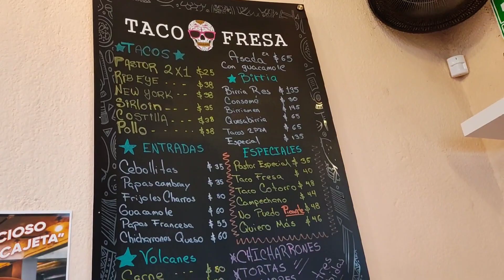TACO FRESA, Super tacos a un precio increible